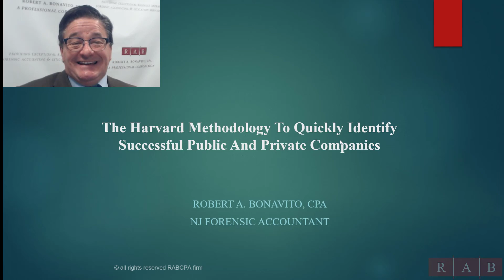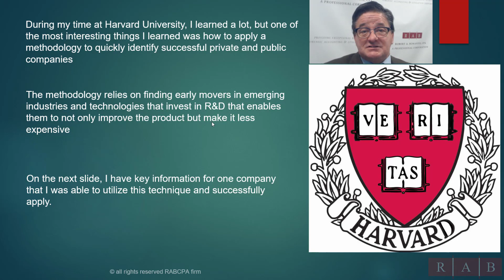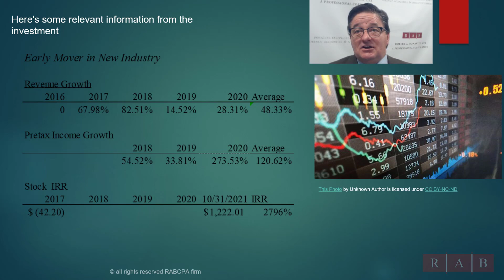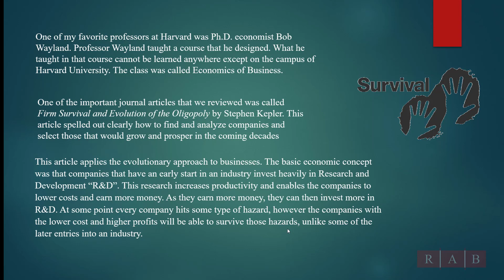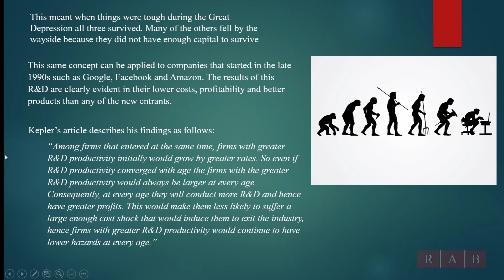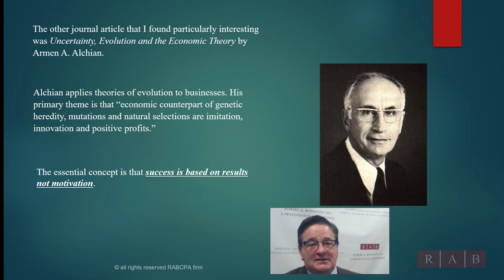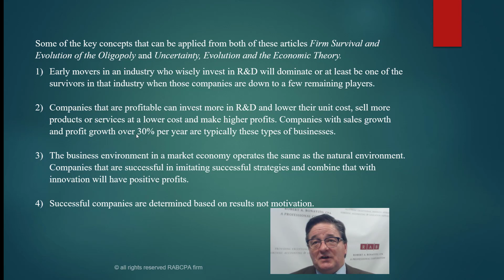The Harvard Methodology To Quickly Identify Disruptive Companies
A number of years back I was able to apply the Harvard Methodology to a new and emerging industry. I found a company that was an early mover in a new industry, invested heavily in R&D was able to scale up products that were well accepted by consumers. The company’s name is Tesla Inc.

👉 When I attended Harvard University I had many excellent professors. One of my favorite professors at Harvard was Ph.D. economist Bob Wayland, who taught a course that he designed called Economics of Business. This class was based on economic concepts and how they can be practically applied to both your personal and business life.

👉 One of the important journal articles that we reviewed was called “Firm Survival and Evolution of the Oligopoly” by Stephen Kepler. This article spelled out clearly how to find and analyze companies and select those that would grow and prosper in the coming decades.

📌 The article applies the evolutionary approach to businesses. The basic economic concept was that companies that have an early start in an industry invest heavily in Research and Development (R&D.) This research increases productivity and enables the companies to lower costs and earn more money. As they earn more money, they can then invest more in R&D. At some point every company hits some type of hazard, however the companies with the lower cost and higher profits will be able to survive those hazards, unlike some of the later entries into an industry.

➡️ In order to prove his thesis, Kepler researched several industries including, automobile companies, tire companies and penicillin companies. What his research showed was that the early entries into the new industry who invested in R&D were the ones that were able to survive in the coming decades.

➡️ I found the most interesting to be the analysis of the automobile industry which started in 1895. By 1907 there were 82 companies operating in the automobile industry. That number eventually increased to an overall peak of 271 companies in 1909. However, in the Great Depression it was reduced to 30 and by 1966 only 10 were left.

➡️ This same concept can be applied to companies that started in the late 1990s such as Google, Facebook and Amazon. By applying the same concepts, you can see that many of the technology companies went by the wayside, but these companies still continue to dominate because they invest and spend wisely in R&D. The results of this R&D are clearly evident in their lower costs, profitability and better products than any of the new entrants.

➡️ These companies built what is called an “economic moat” by Warren Buffett. However, what Warren Buffett did not realize was mainly built by effectively using R&D and lowering cost. When you produce products or services at a lower cost, competition is unable to effectively compete because you can outspend them in any way you need to.

👉The other journal article that I found particularly interesting was “Uncertainty, Evolution and the Economic Theory” by Armen A. Alchian.

📌 Alchian applies theories of evolution to businesses. The essential concept is that success is based on results not motivation. For example, in 2019 many companies prepared budgets, projections and had detailed plans for 2020. However, once COVID-19 swept the globe, those plans became useless. Companies that prospered during this time did not do so because they had plans or contingencies; they were successful because they were lucky. Companies like Amazon who had a business model that relied mainly on people ordering products “from home” were able to thrive and grow in this new unforeseen environment.

👉 Some of the key concepts that can be applied from both of these articles:

➡️ Early movers in an industry who wisely invest in R&D will dominate or at least be one of the survivors in that industry when those companies are down to a few remaining players.

➡️ Companies that are profitable can invest more in R&D and lower their unit cost, sell more products or services at a lower cost and make higher profits. Companies with sales growth and profit growth over 30% per year are typically these types of businesses.

➡️ The business environment in a market economy operates the same as the natural environment. Companies that are successful in imitating successful strategies and combine that with innovation will have positive profits.

➡️  Successful companies are determined based on results not motivation.

✔️ Some of the concepts I have learned in this class can be seen in the earlier video that explains how to make over $5 million by simply investing in low-cost index funds that are in tax advantage vehicles

Robert A. Bonavito, CPA